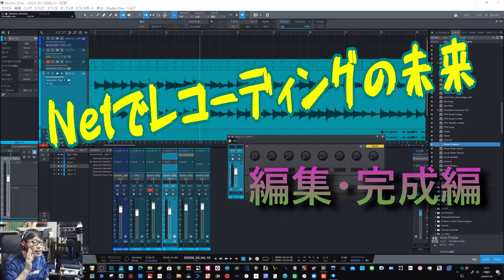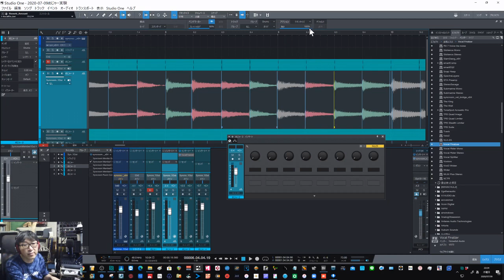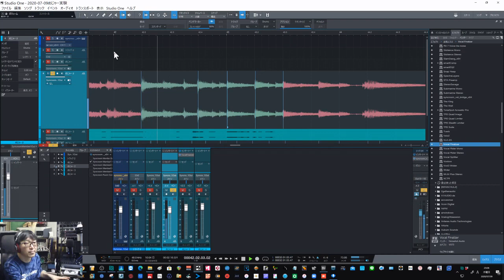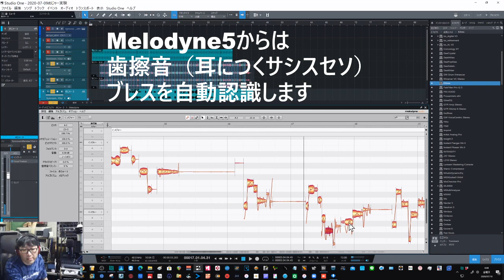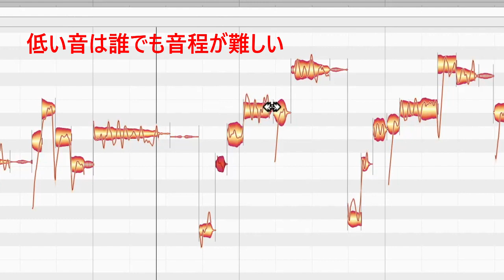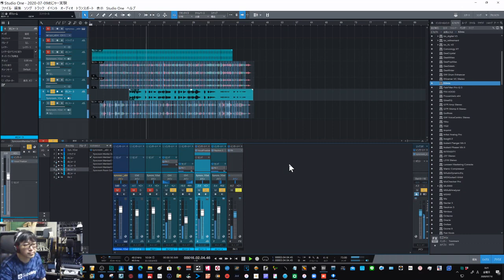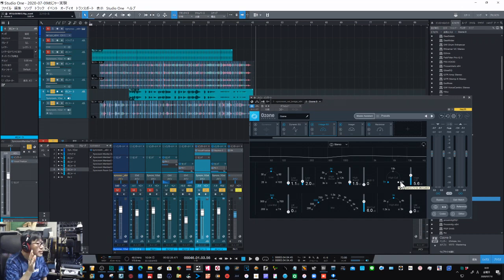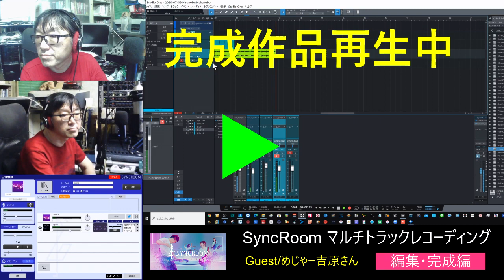SyncRoomでマルチトラックレコーディング【編集・完成編】実演大公開 未来のレコーディングはこうなる！Part2]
VST連携モードで本格的にレコーディング
【編集・完成編】も是非どうぞ